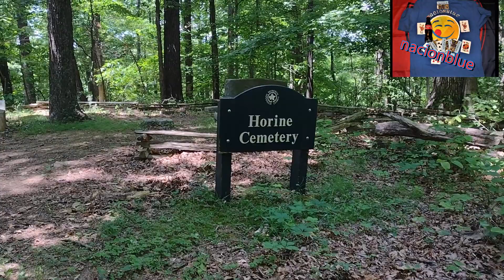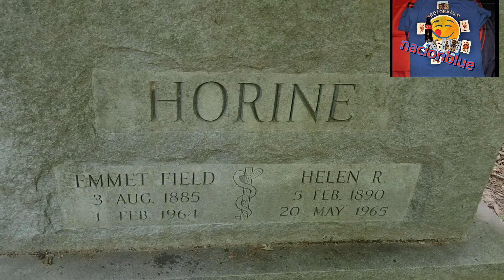Otra salida por el bosque.